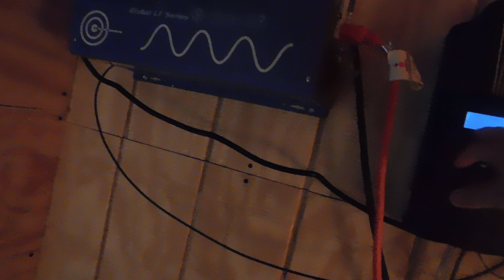Solar on a very cloudy rainy day how much power can you bring in.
Today is a very rainy cloudy day and showing you how much power we are bringing in.